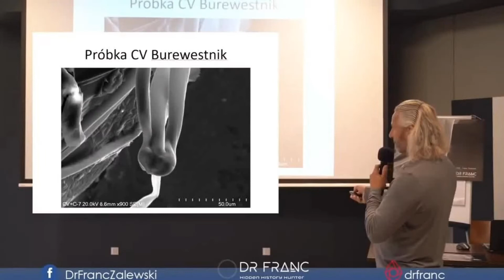Bizarre ontdekking in het vak zen